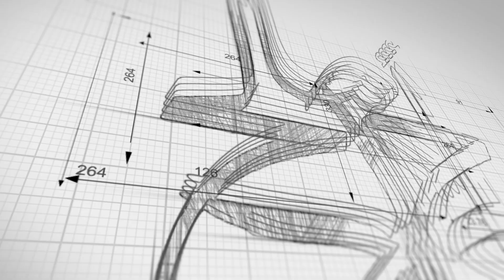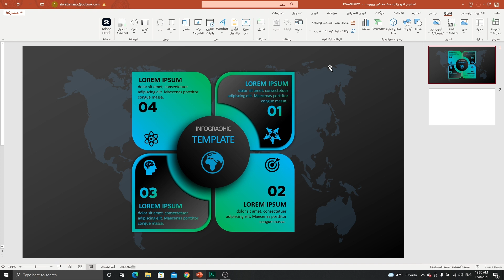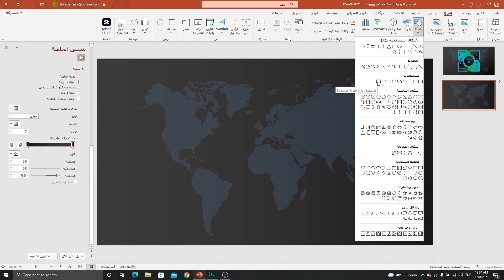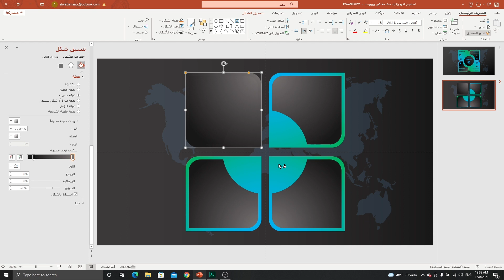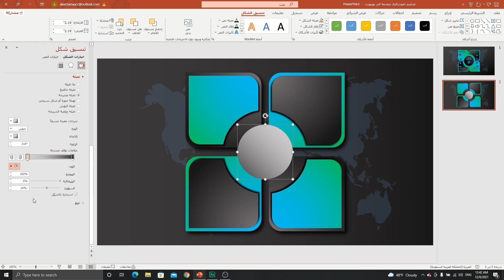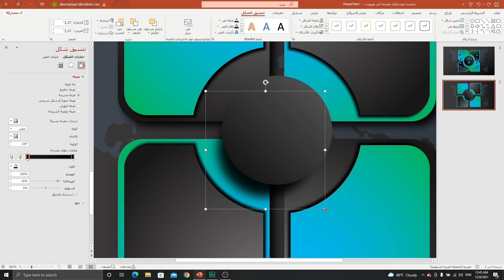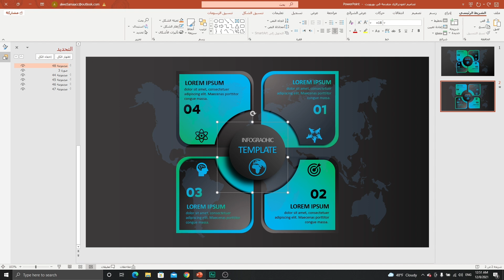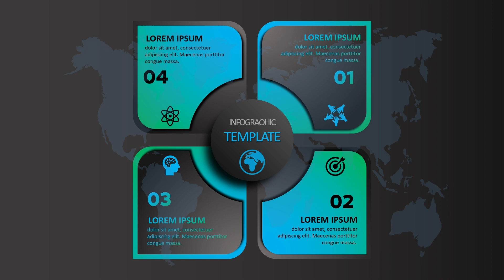انفوجرافيك متميز بخطوات بسيطة للمبتدئين في بوربوينت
الانفوجرافيك هو شكل من أشكال التواصل المرئي الذي يساعد على تبسيط المعلومات , وله تأثير بصري جذاب ويحظى بتفاعل كبير من قبل الأشخاص ويتم استخدامه بكثرة في عمليات التسويق ومواقع التواصل المختلفة وكذلك الدعاية والتعليم والتدريب والمحاضرات والاجتماعات والعديد من المجالات ، حيث يساعدك  في تحويل المعلومات والبيانات المعقدة إلى صور مرئية لتوصيل النقاط الرئيسية بشكل سهل وأكثر فعالية